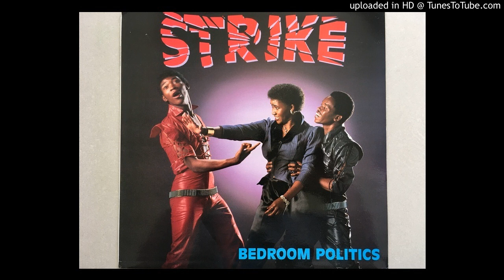Strike - Bedroom Politics